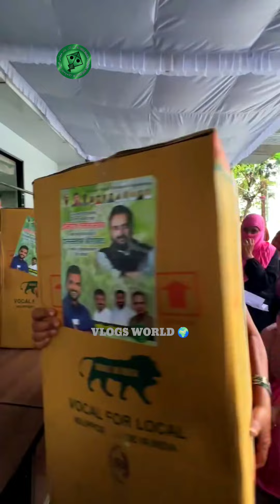AIMIM Asaduddin Owaisi Sahab Distribution Darussalam Gift 🎁